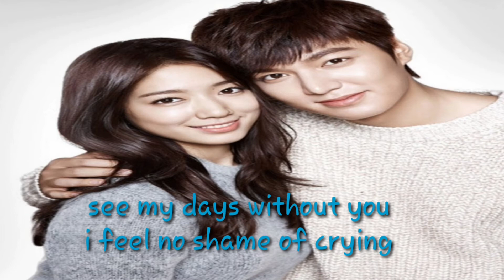HERE FOR YOU (The Heirs)